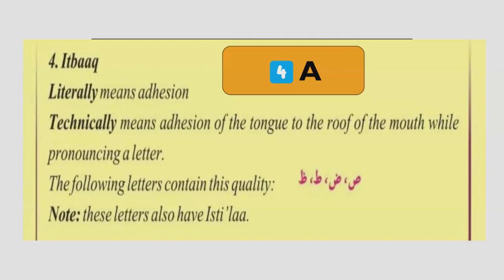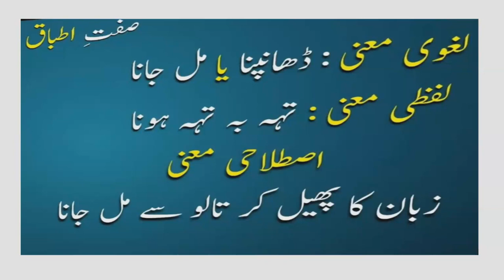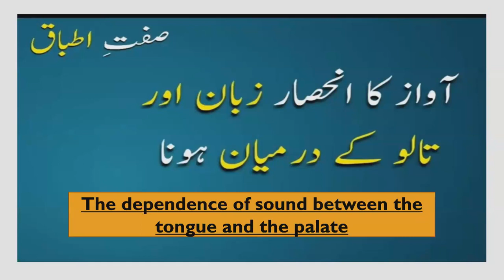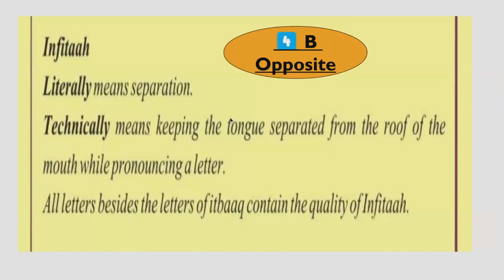Itbaq |صفت اطباق/ pt:A | صفات لازمہ متضادہ | Ep: 8 / sifat ul huroof / ustazah farah khurram